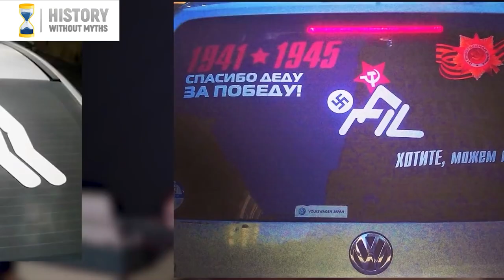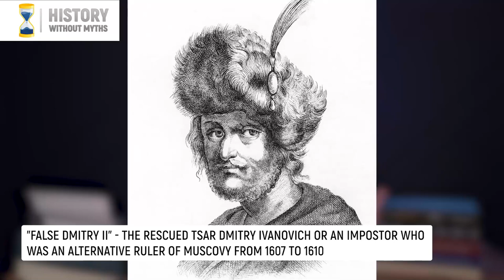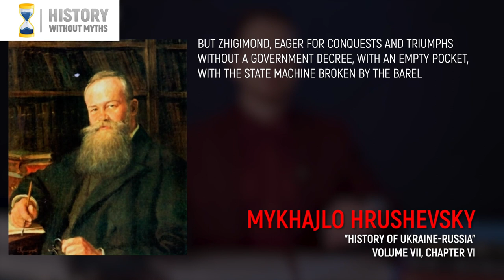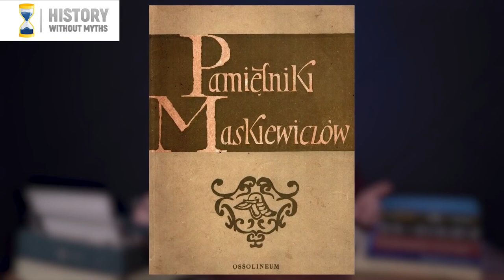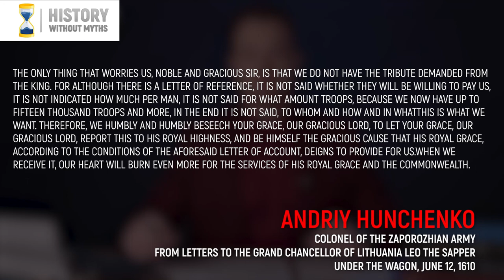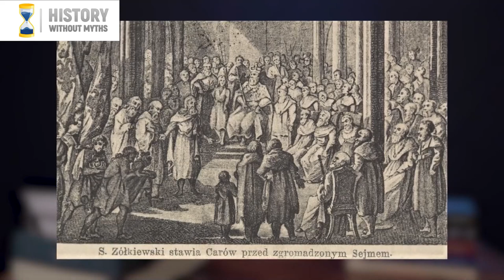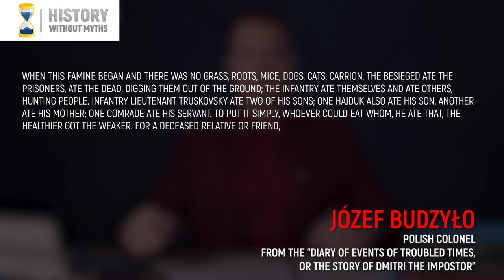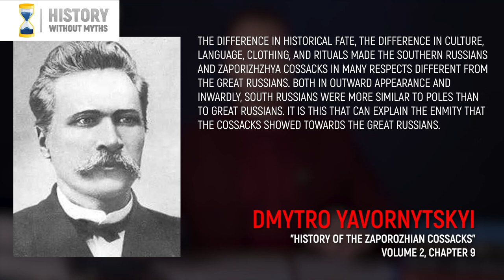1610: how Poles, Lithuanians and Ukrainians captured Moscow 🔥 // HISTORY without MYTHS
410 years ago, Poles, Lithuanians and Ukrainians defeated the Muscovite army and took Moscow. A 15-year-old Polish prince of Swedish-Austrian origin became the Tsar of Muscovy. What contribution did our Cossacks make to the victory? Did Muscovy really lose the chance to join European civilization then? What do the mysterious (Liar) Dmitry and... Kenny McCormick have in common? The answers are in the new video "Stories Without Myths".